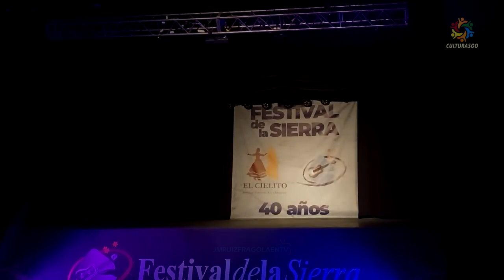Maquinista Sabio Conjunto Malambo Femenino - Festival de la sierra 2024